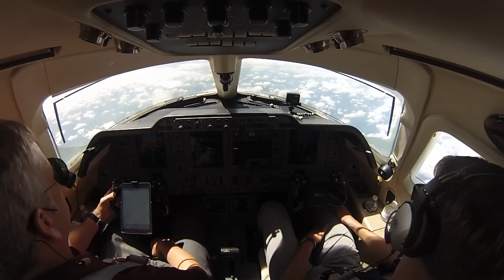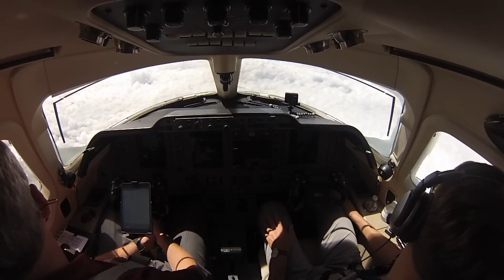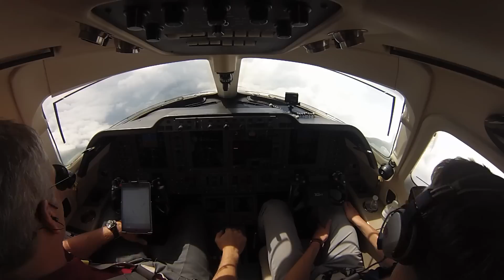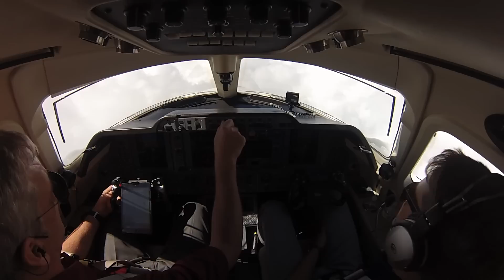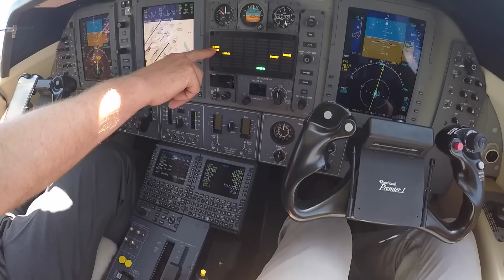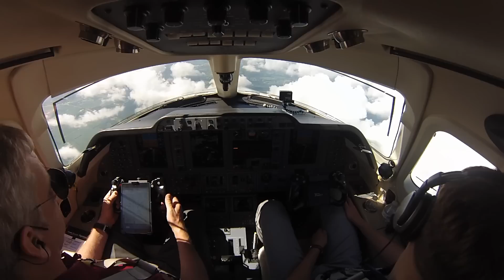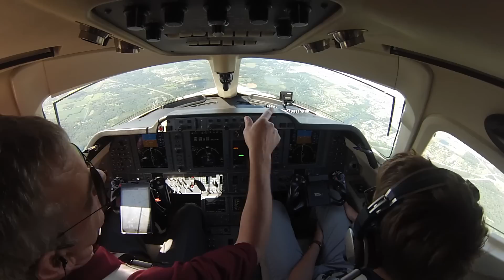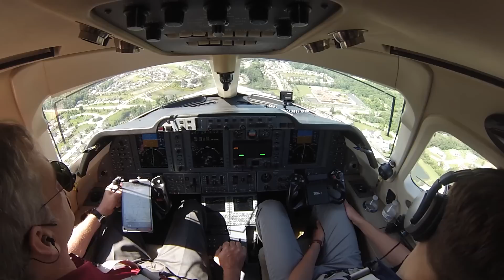Cloud Dancing-Flying among the Summer Cumulus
Summer flying brings large cumulus clouds. Ride along as we navigate our way around them in a Beechcraft Premier 1A